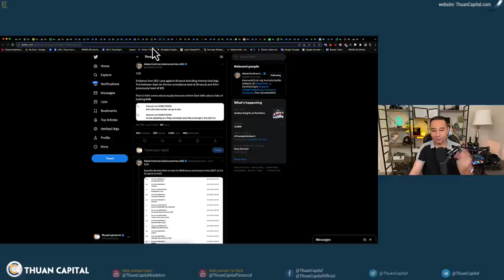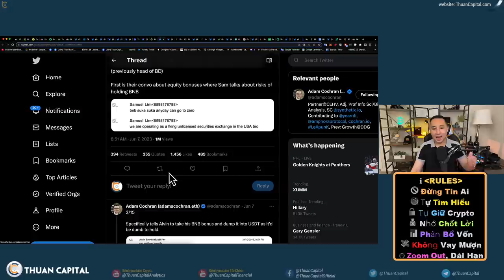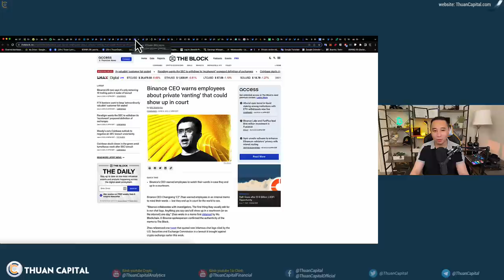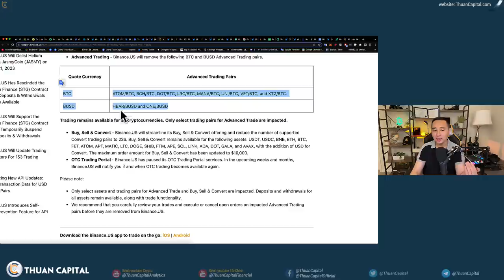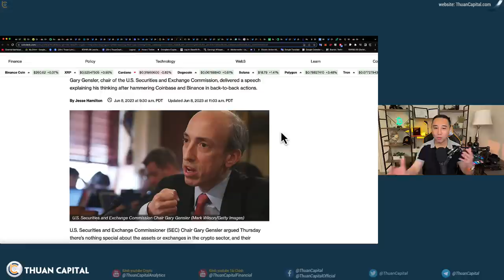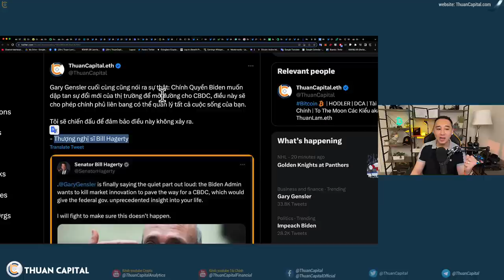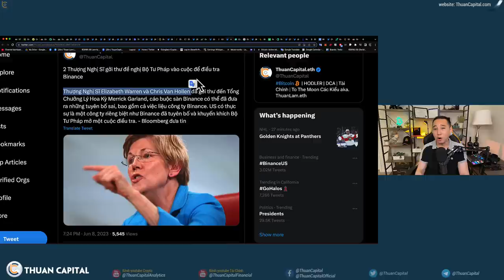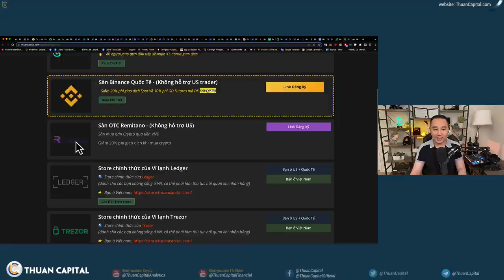1621 (Part 2) Email Của CZ - Kinh Nghiệm Thuận Có Trong Hơn 10 Năm Làm Việc Ở Thị Trường Tài Chính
⏱️ TIMESTAMPS
00:00 - Conor chia sẻ chứng từ BinanceUS từng rút tiền từ Sigma Chain
03:55 - Thêm một người nữa xác nhận Gary Gensler đã quen biết và có mối quan hệ tốt với CZ trước đây.
05:31 - Chủ Tịch SEC Gary Gensler nên rút lui khỏi vụ kiện của SEC vs. Binance
06:45 - Kinh nghiệm Thuận có trong hơn 10 năm làm việc trong thị trường tài chính. Email của CZ
09:24 - Sau khi nhận được sự phản ảnh của cộng đồng, BinanceUS quyết định chỉ delist 10 cặp trading.
10:29 - Chủ Tịch SEC Gensler nói rằng Crypto đầy rẫy ‘những kẻ lừa đảo, lường gạc, scamer, ponzi...
14:41 - Một loạt các phản ứng từ các dân biểu Quốc hội về sự kiện SEC kiện Coinbase
16:26 - Gary Gensler cuối cùng cũng nói ra sự thật: Chính Quyền Biden muốn dập tan sự đổi mới của thị trường để mở đường cho CBDC, điều này sẽ cho phép chính phủ liên bang có thể quản lý tất cả cuộc sống của bạn.
17:25 - Hành động pháp lý mới nhất [SEC] đối với Coinbase thể hiện sự khinh miệt hoàn toàn đối với Quốc Hội khi chúng tôi đang trong quá trình phát triển một khuôn khổ quy định về Crypto - Dân Biểu Ritchie Torres, New York
18:31 - 2 Thượng Nghị Sĩ gởi thư đề nghị Bộ Tư Pháp vào cuộc để điều tra Binance
20:56 - CEO Coinbase bị cáo buộc bán $1.700K cổ phiếu Coinbase trước 1 ngày bị SEC kiện
22:58 - Ưu đãi dành riêng cho cộng đồng ThuanCapital